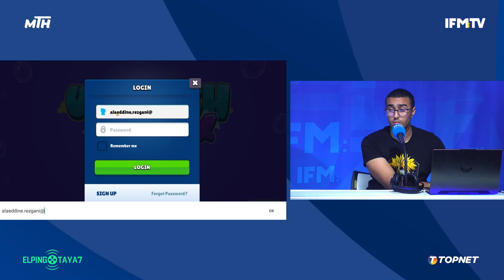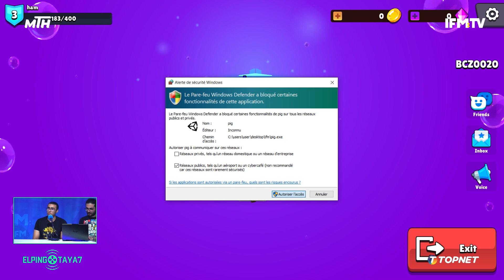هل تونس قادرة على رفع تحدي الذكاء الإصطناعي بذكاء و ابتكارات شبابها ؟